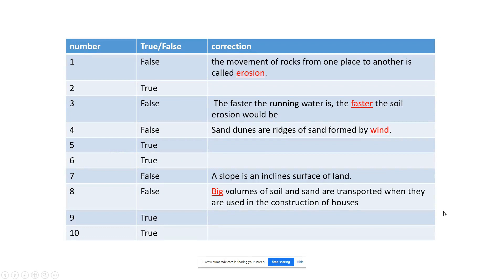LET'S CHECK! A. Write True if the statement is correct. If false, change the underlined word/s to m…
LET x27;S CHECK! A. Write True if the statement is correct. If false, change the underlined word/s to make the statement correct. Please answer correctly. If you don x27;t know the answer, please don x27;t answer. Nonsense = reported Incomplete = reported LET x27;S CHECK A. Write True if the statement is correct. If false, change the underlined words to make the statement correct: 1. The movement of rocks from one place to another is called erosion. 2. Sediments are materials transported due to weathering. 3. The faster the running water is, the faster the soil erosion would be. 4. Sand dunes are ridges of sand formed by wind. 5. Erosion is faster and greater on land surfaces with steep slope. 6. Gardening can also cause erosion because soil moves as we dig the ground. 7. A slope is an inclined surface of land. 8. Small volumes of soil and sand are transported when they are used in the construction of houses. 9. When burrowing animals dig the ground, some rock and soil particles stick to their bodies. 10. Landslide can be caused by water, wind, animals, and humans.